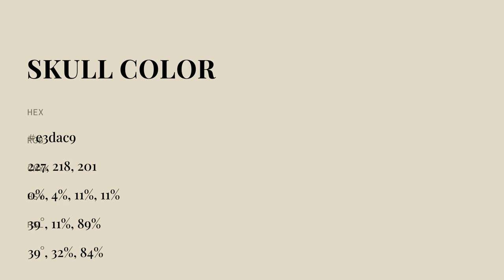Skull color e3dac9 hex color - Green color - Cool color e3dac9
What color is Skull ? e3dac9 hex color - Green color - Cool color e3dac9

Hex e3dac9 Color Code is also known as Skull color.

Hex e3dac9 Color code in RGB color code model is created after adding 89.02% red color, 85.49% green color and 78.82% blue color.
Hex e3dac9 Color code in CMYK color (process color) code model is generated after subtraction of 0% cyan, 3% magenta, 11% yellow and 10% black.